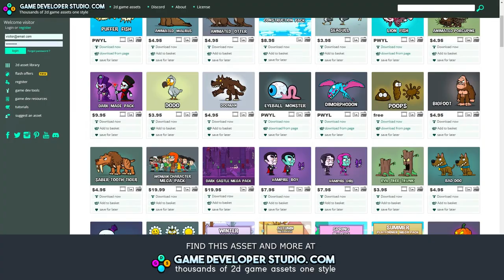Animated kites in the sky